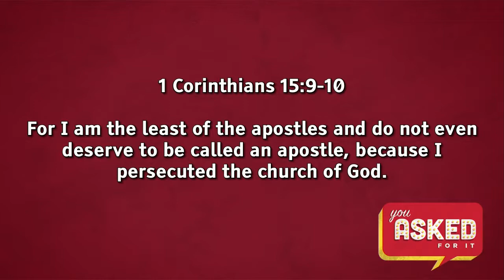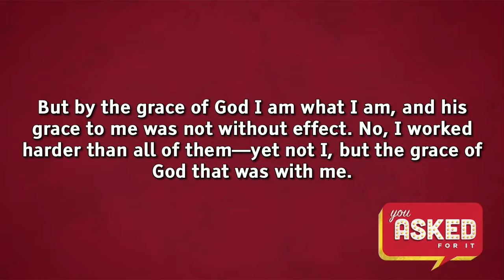How Does God's Grace Change You?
We often hear that Jesus can transform your life.  But how exactly does that happen?  Wouldn't a new environment or forming new habits do the same thing?  Why is it that many people say that they tried to change with God but nothing changed.   What makes the difference between God's grace being effective or not?